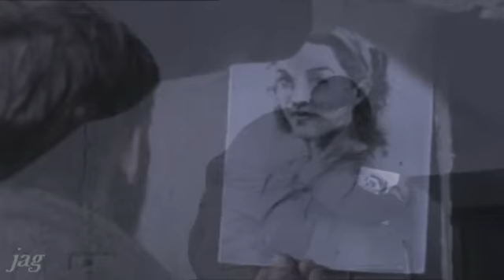Multifandom Vid: Love Remains The Same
Centuries may pass but one thing always remains the same: love

This video tells the love story of 3 different pairs in 3 different centuries. For all three, one thing remains the same: love.

Footage used for this vid was taken from the movie Tristan & Isolde, the British mini series Colditz and the TV Show Moonlight.

The song used is Love Remains The Same by Gavin Rossdale.

Made by jagwriter78 and uploaded with permission.